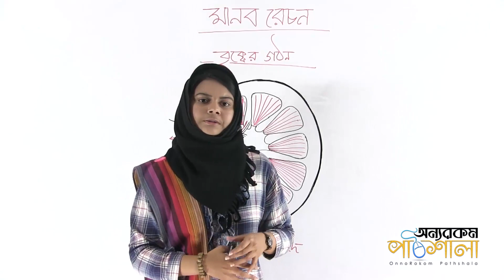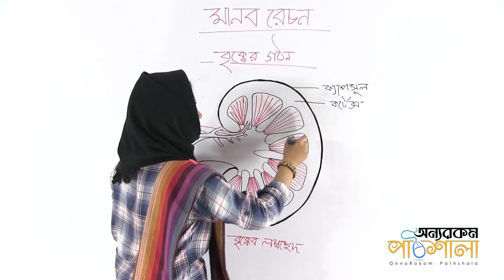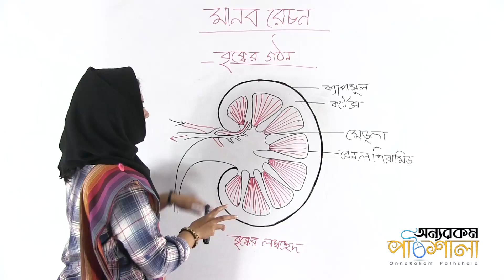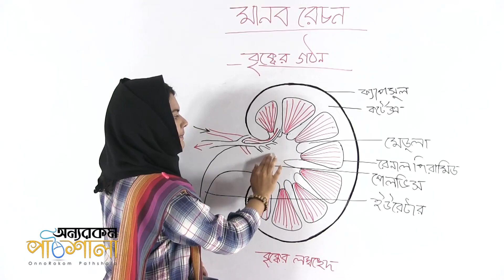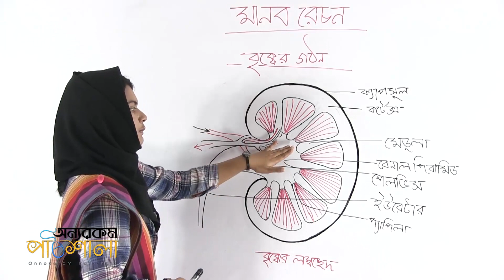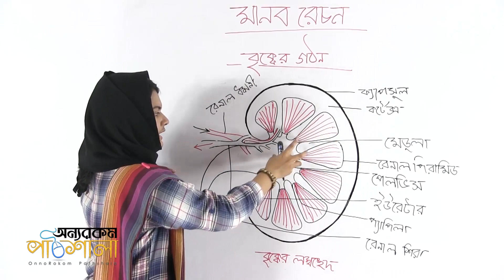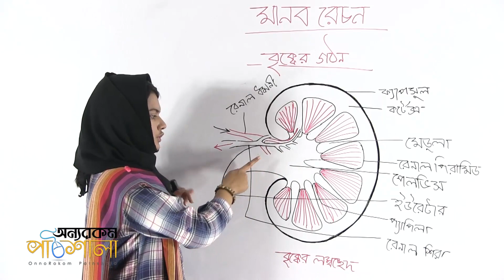02. Structure of the Kidney | বৃক্কের গঠন | OnnoRokom Pathshala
Video Title: OnnoRokom Pathshala_Biology
Lecture: Excretion in the Human Body
Subject: Biology
Topic: Structure of the Kidney
Class: SSC (Nine-Ten)
Lectured by: Susan Tani Sarcar

Excretion in the Human Body